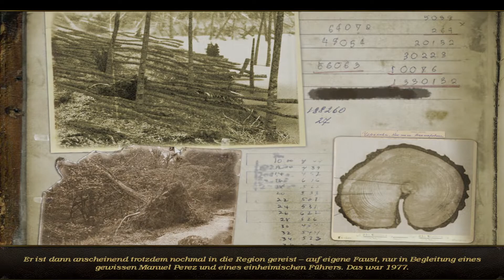Let's Play Geheimakte Tunguska [German] Part 04 - Nächtes Ziel Moskau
1908 in Sibirien, Tunguska-Region: Ein unidentifiziertes Objekt aus dem All explodiert in einem Flammeninferno und hinterlässt nichts als Tod und Zerstörung. Fast 100 Jahre später erinnert sich kaum noch jemand an diese Katastrophe. Auch Nina Kalenkow nicht - bis ihr Vater plötzlich spurlos verschwindet und geheimnisvolle Gestalten in schwarzen Roben dunkle Schatten auf die Vorstadtidylle werfen. Schatten aus der Vergangenheit?
Lüften Sie eines der größten Geheimnisse unserer Zeit!
Begleiten Sie die Heldin Nina und ihren Freund Max auf einem packenden Abenteuertrip rund um den Globus. Die Jagd nach den Kidnappern führt Sie unter anderem durch die Geheimgänge in uralten irischen Burgruinen, auf die Spuren eines mythischen Bergvolks im Himalaja und an Bord der legendären Transsibirischen Eisenbahn. Sie werden schnell feststellen: Es geht um sehr viel mehr als eine einfache Entführung - es geht um alles: Es geht um die Geheimakte Tunguska!